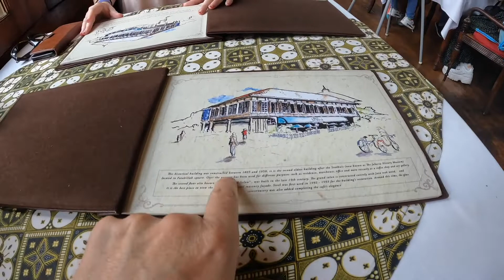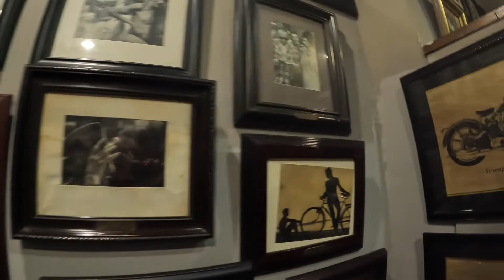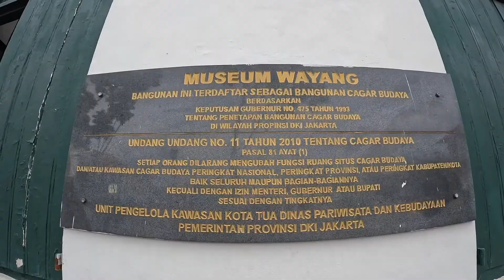Walking around FATAHILLAH SQUARE / BATAVIA SQUARE, Jakarta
Take a walk around Jakarta's well-preserved old Dutch square, quite possibly, the city's most appealing tourist hotspot.